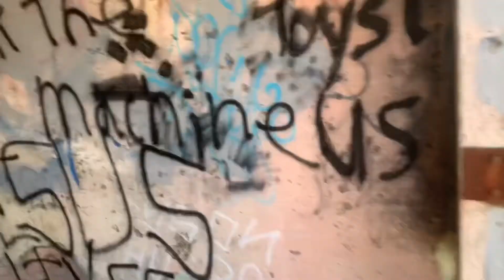Otay Mtn Truck Trail in my Toyota Sequoia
Decided to hit otay mtn truck trail after work. I was filming by myself so its not the best quality, but hopefully if youre thinking of checking out the trail yourself, this will help you get a feel for it.